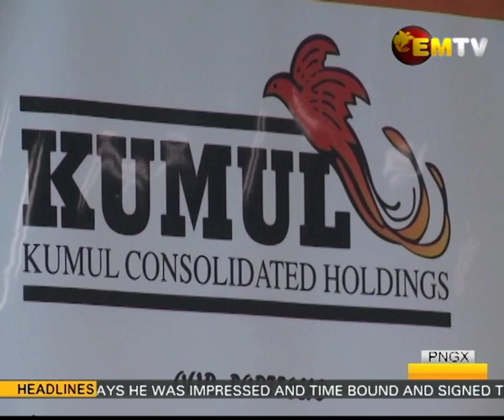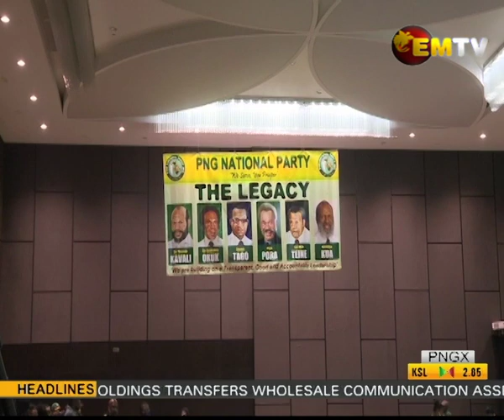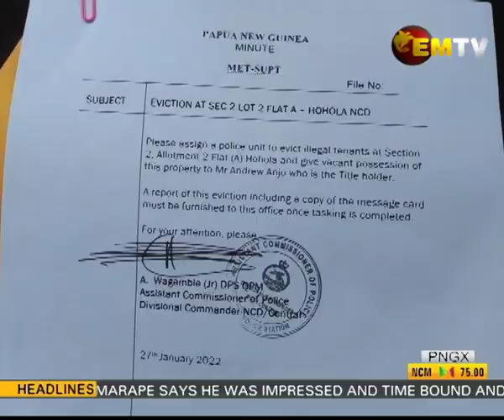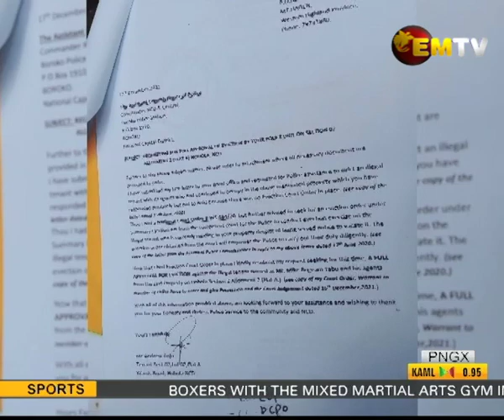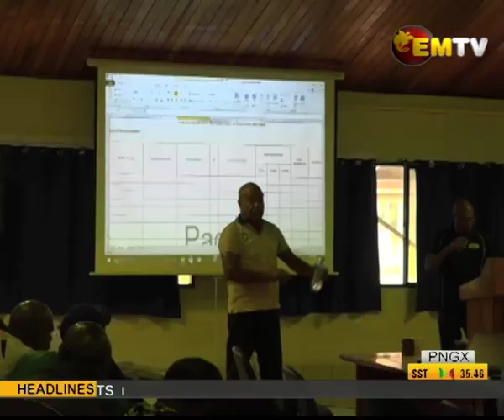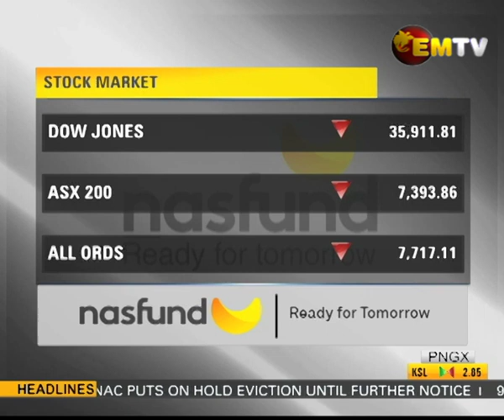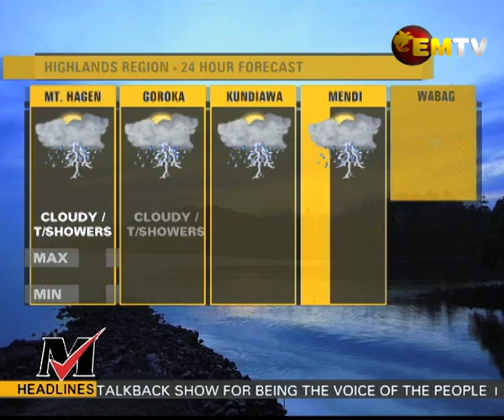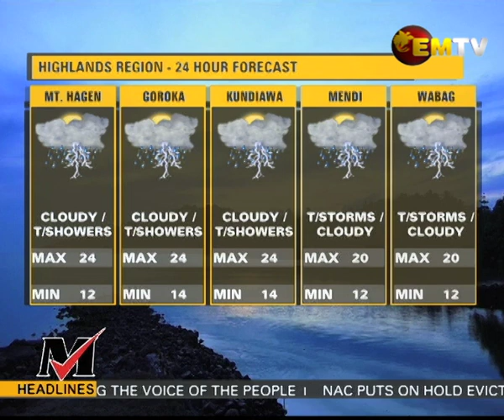National EMTV News | Monday 31st January 2022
Headlines:
- Kumul Consolidated Holdings transfer communication assets
- National Airports Corporation halts eviction exercise
- Prime Minister QUESTIONED on UBS LOAN